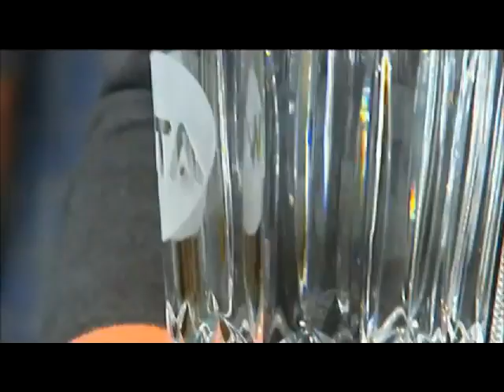Maria Sharapova french open 2012(interview)